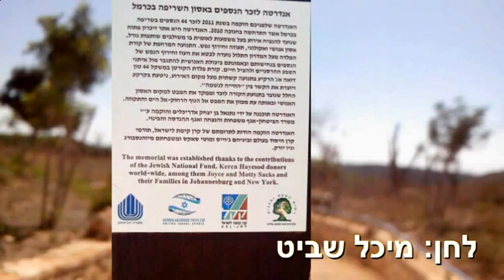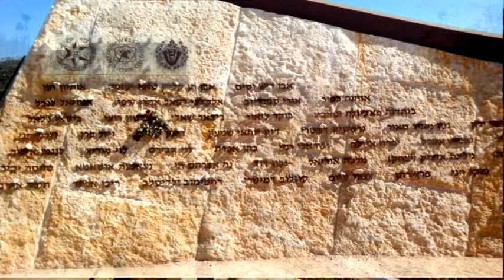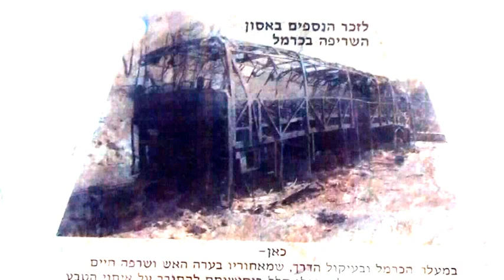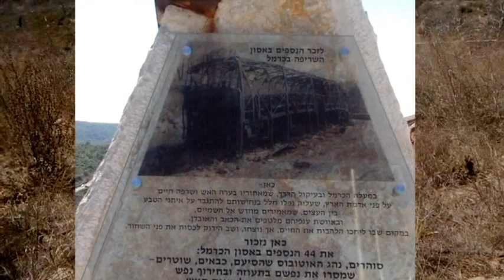הרים רחוקים - מיכל שביט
מוקדש לזכר הנספים באסון הכרמל

ה ר י ם  ר ח ו ק י ם
מילים: נוריאל טוביאס
לחן: מיכל שביט
ביצוע והפקה: מיכל שביט

הרים רחוקים נשקפים בעיניי
את חיי מלווה פיכפוכו של נהר
קול הגשם נמהל בקול צעדיי
והיום הוא סתווי מעורפל ומוזר

מה חבוי שם רוטט בינות השיחים
לחישת העצים מסתורית וקפואה
כשהרוח עובר אורנים נדרכים
והיום החולף מתבונן בשקיעה

פזמון:
שם ירח זוהר נופל על הצללים
וטובל בבקבוק היין בישן
נגן אילם משמיע צלילים
ולמעלה מתפרק לרסיסים הענן

העיר הרחוקה במישור מהבהבת
והגשם הולך וגובר מדקה לדקה
מדורת זרדים בוערת משולהבת
ודועכת אל על עטופה בשתיקה

בצבעי ארגמן נשטפת המרפסת
והנוף כמו הרכין ראשו בחשיכה
תמונתו מדהימה ובלתי נתפסת
וידי משולבת עמוק עמוק בידך

גבעה ירוקה בסימן השלכת
ונחל טהור מפלס דרכו בתוכה
חיה עירומה על סלעים מהלכת
על המים קול אדווה מתוחה

ציפורים אחרונות עפות בשמיים
על גדר מתפתלת גפן אדומה
זוג רגליים יחף שוקע במים
וראשי מונח צעיר על האדמה